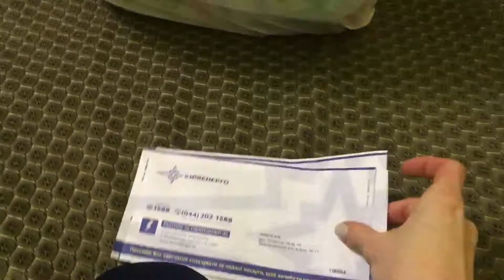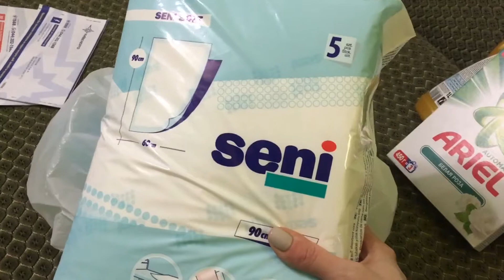VLOG Покупки для ванны. Странные столбы